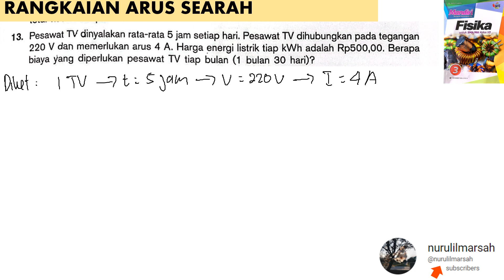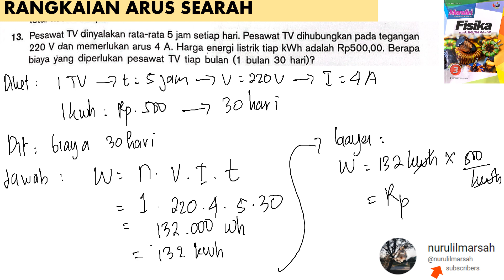RANGKAIAN ARUS SEARAH no 13 essai B BUKU MANDIRI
pesawat TV dinyalakan rata-rata 5 jam setiap hari. pesawat TV dihubungkan pada tegangan 220 V dan memerlukan arus 4 A. harga energi listirk tiap Kwh adalah Rp 500 . berapa baiaya yang diperlukan pesawat TV tiap bulan selama 30 hari